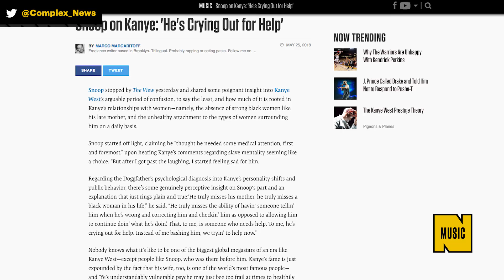Ty Dolla Is Ready for a Kanye Collab Album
We’re all still processing, digesting and unpacking Kanye’s new album Ye, while getting ready for his new joint album with Kid Cudi due this Friday. That’s a lot of art to take in at once, especially considering Kanye is at his most divisive and alienating right now. Yet and still, the ever insatiable public is still wondering about what-ifs, leading Kanye to tease even more projects that may be in the pipeline.